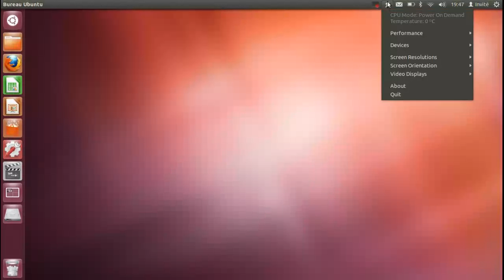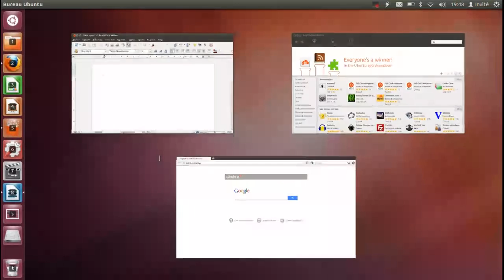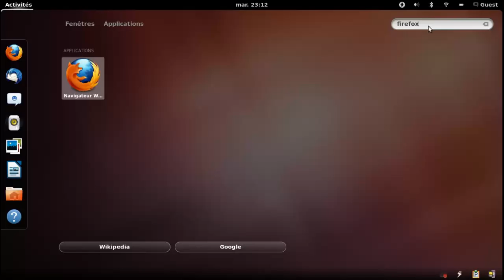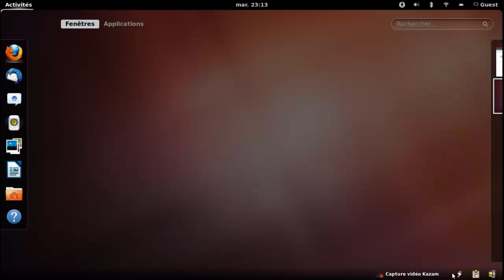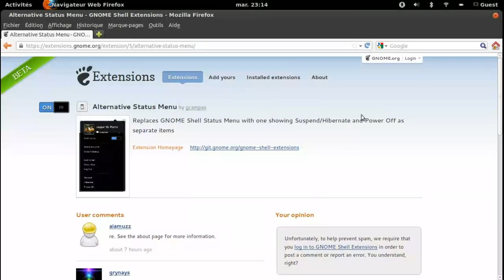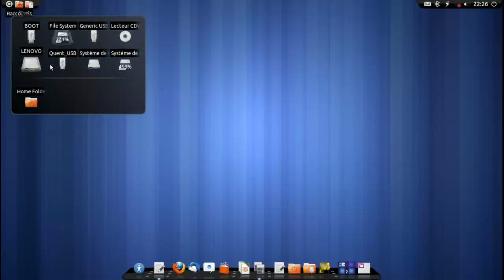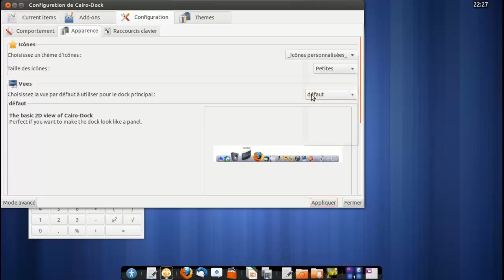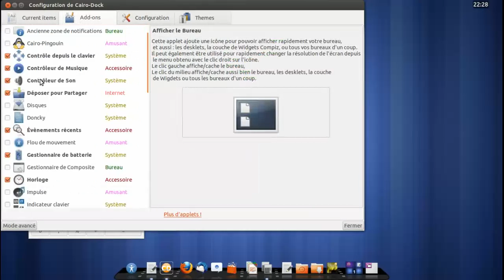Screencast Louvain-li-Nux #1 - Les environnements de bureau sur Ubunu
Voici le premier screencast du Louvain-li-Nux sur les différents environnements de bureau que nous connaissons sur Ubuntu.
Dans ce screencast, vous aurez l'occasion de découvrir Unity, Gnome-Shell et Cairo-Dock.
Bonne visualisation et rendez-vous pour le second screencast.